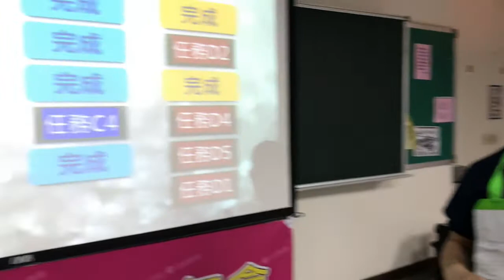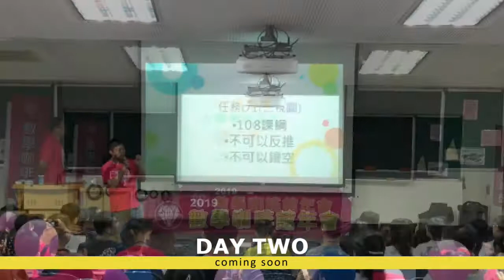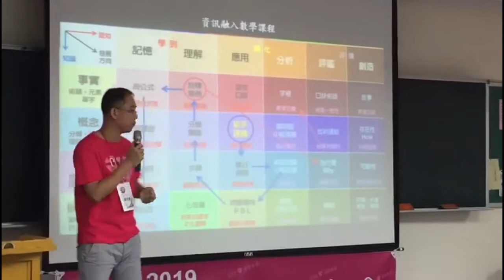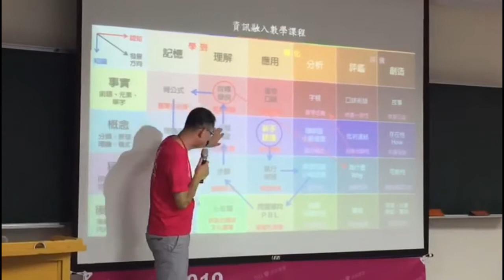數咖年會第三屆-閉幕影片